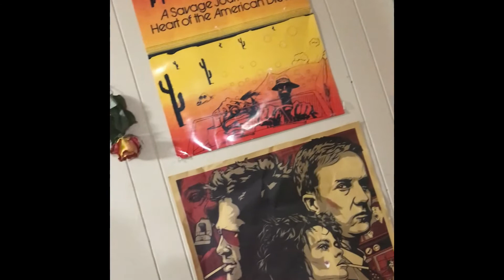The problem by Decaying Germs